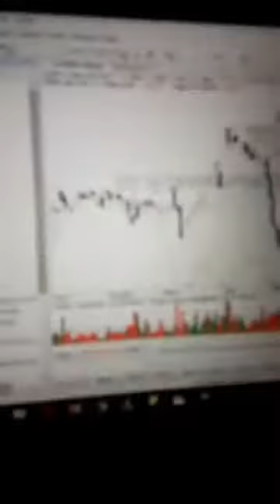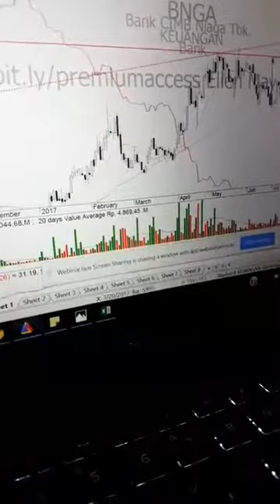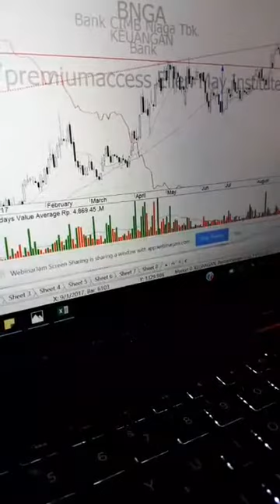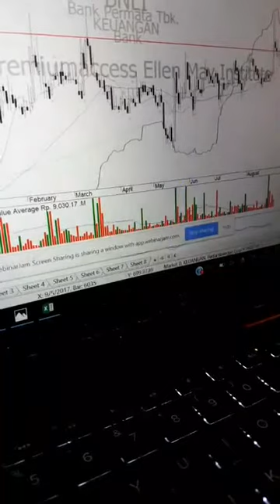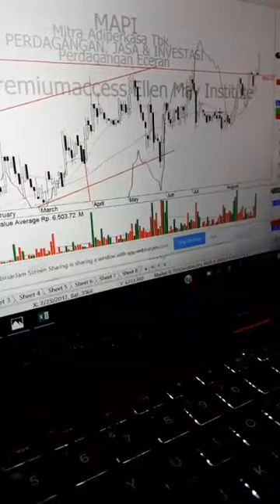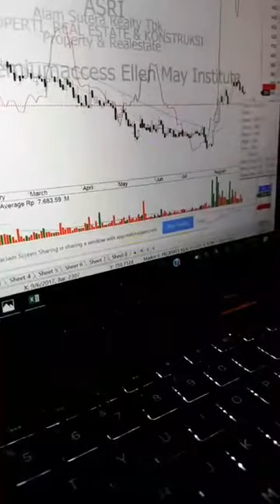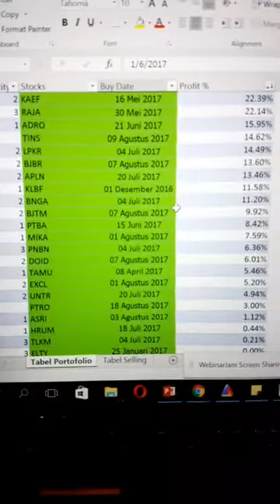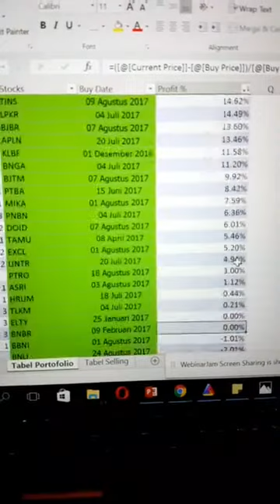Ellen May - Rekomendasi Trading Saham Untuk Member Emas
INFORMASI TRADING SAHAM & FOREX